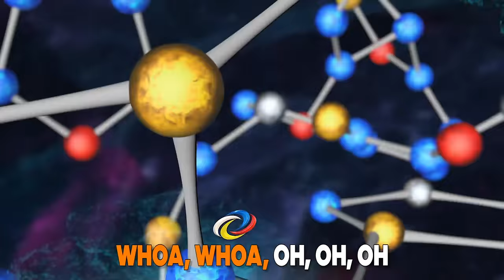DANGER FORCE Theme Song (CHALLENGE VERSION)! ⚡Nick Sing-a-Long Challenge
Think you know the Danger Force theme song? Try and sing a long to these remixed challenge versions, and thumbs up if you pass the Nick Sing-a-Long Challenge! 👍